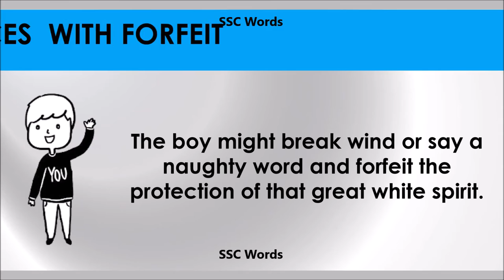Forfeit - Improve English - Meaning and 5 sentences - GRE / CAT / GMAT word - SSC Words